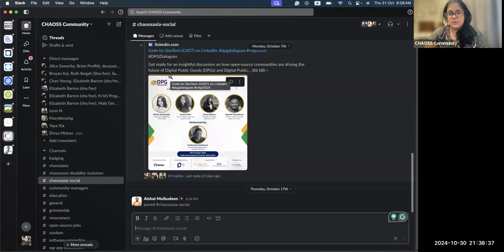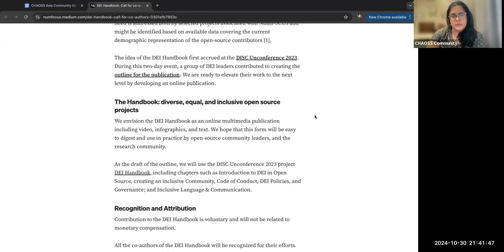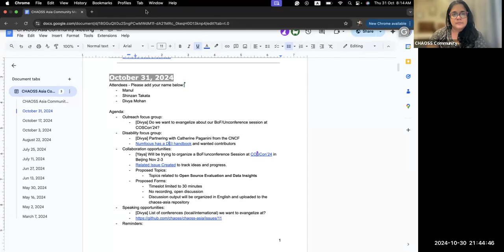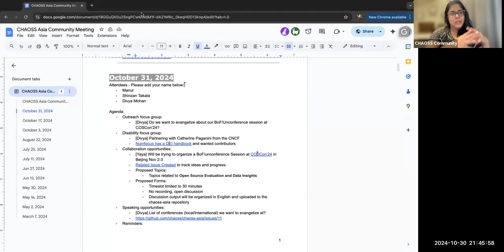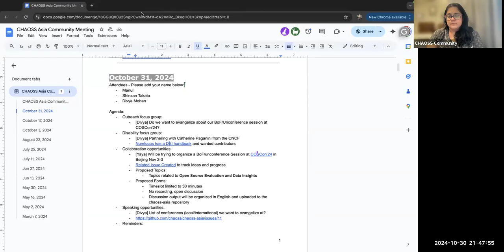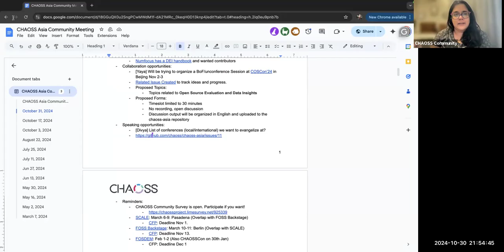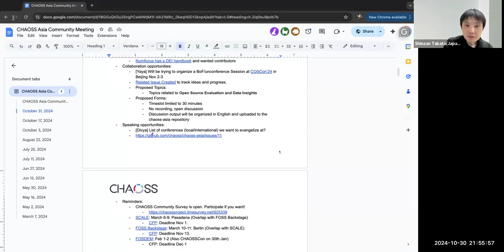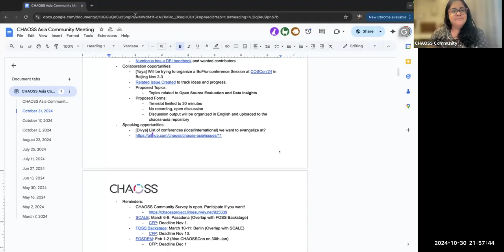CHAOSS Asia Pacific Community Call, October 31, 2024